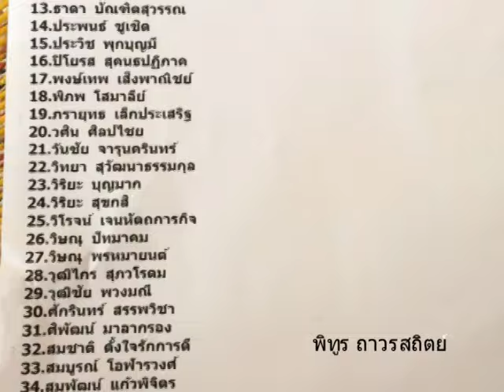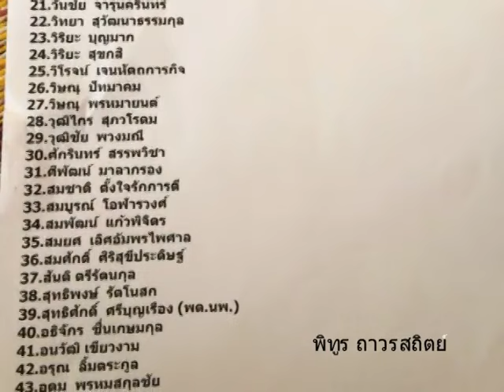ภพสู่ภพ - พิทูร ถาวรสถิตย์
10 ม.ค. 2560 ส่งเพื่อนทูรสู่สุขคติ